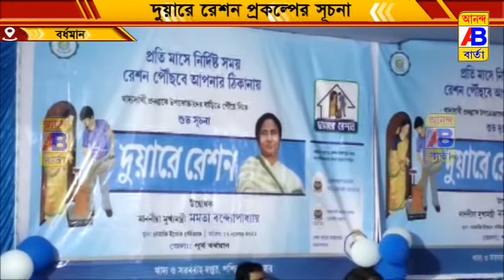সারা রাজ্যের পাশাপাশি পূর্ব বর্ধমান জেলাতেও শুরু হলো দুয়ারে রেশন প্রকল্প